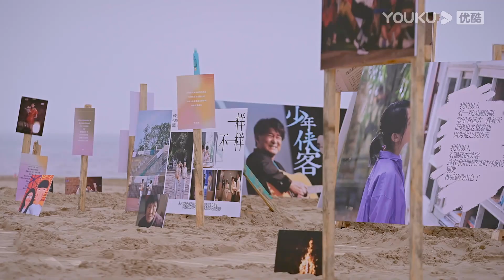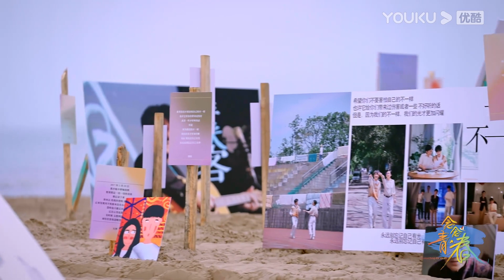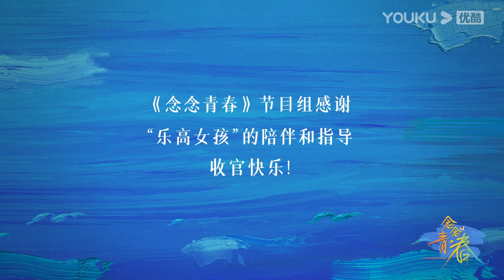【念念青春】 EP08 收官彩蛋：张姐谈不顾一切电影角色 | 张艾嘉/周深/刘若英/李雪琴/丁真/周华健/五条人/黄永玉/王耀庆/谭维维/田壮壮/游天翼/李宛妲 | 优酷综艺 YOUKUSHOW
【念念青春】什么是青春？《念念青春》由张艾嘉邀请她的老友新朋，选择他们个人青年时期的私密文本、涂鸦、摘抄、创作、手作等各类可视化记录，在一场青春念诵会上进行念诵和演绎。希望借助最真实的个人青春叙事文本，打开我们的青春记忆，一起发现青春的本来面目。
嘉宾：张艾嘉/周深/刘若英/李雪琴/丁真/周华健/五条人/黄永玉/王耀庆/谭维维/田壮壮 游天翼/李宛妲

更新时间：每周三中午12点（UTC+8）更新1期，优酷会员同步加享会员版。
Update schedule: Update 1 EP at 12:00 noon(UTC+8) every WED; YOUKU members can enjoy an extra bonus ep.